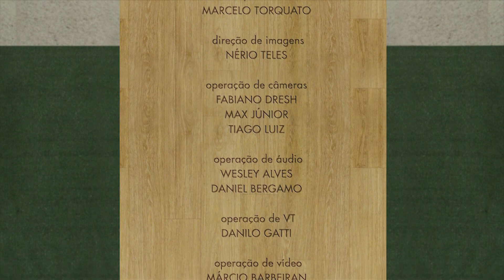Receita: Torta Trufada de Amendoim - Leites - Parte 4 (15/07/19)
Teru recebe a apresentadora Karina Do Canto e juntas fazem uma deliciosa torta trufada de cacau com amendim.

TORTA TRUFADA DE AMENDOIM
INGREDIENTES DA MASSA:
1 xícara de farinha de trigo
1 xícara de resíduo de leite vegetal
2 colheres (sopa) de açúcar mascavo
1 colher (chá) de fermento
½ xícara de óleo

INGREDIENTES DA TRUFA:
1 xícara de açúcar demerara
200ml de leite vegetal
1 colher (café) de sal
400gr de chocolate 70%
1 ½ xícara de amendoim

MODO DE PREPARO:
Misture todos os ingredientes da massa até ficar homogênio e não grudar nas mãos. Se precisar acrescente mais farinha ou leite.
Abrir a massa em uma forma e assar a 180º graus por 15 minutos. Deixe esfriar.

Para a trufa coloque o açúcar com 1 pitada de sal em uma panela. Misturar até formar um caramelo.
Com o fogo ainda ligado colocar o leite e o chocolate. Mexer bem até misturar tudo.
Depois disso, tire do fogo e acrescente o amendoim.
Coloque essa trufa em cima da massa já assada e leve a geladeira.